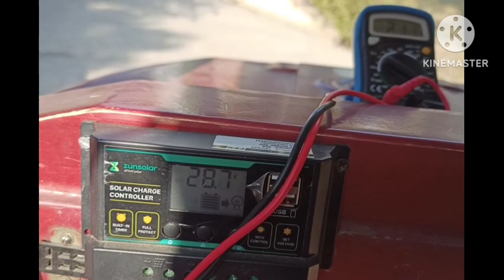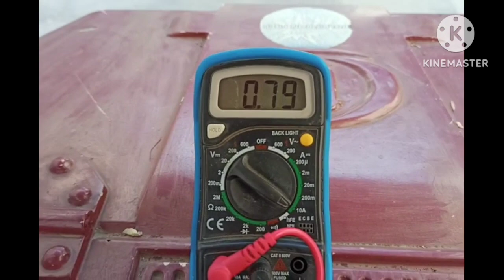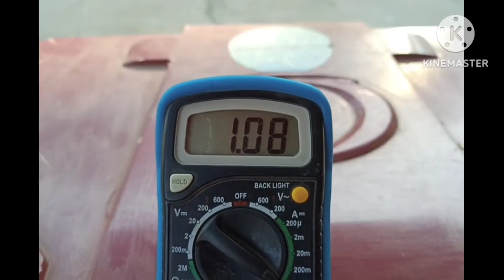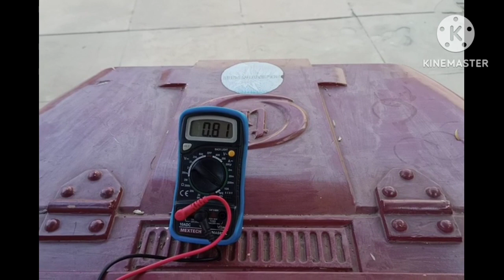इलेक्ट्रिक कार पे 315 वॉट का सोलर पैनल लगाया। आइए देखें ये कैसा काम करता है।